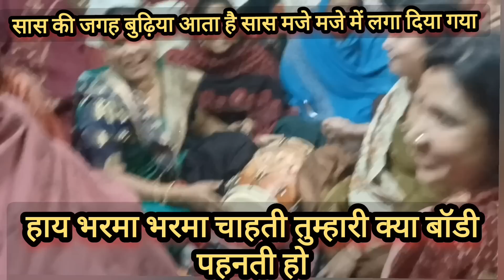jakdi बुड्ढे बुढ़िया के प्यार का 🤩कसुता मजेदार गीत😜 पेट दर्द हो जाना हंस के🤣